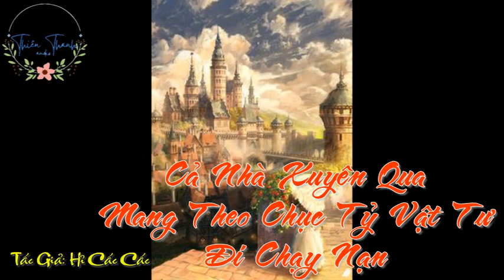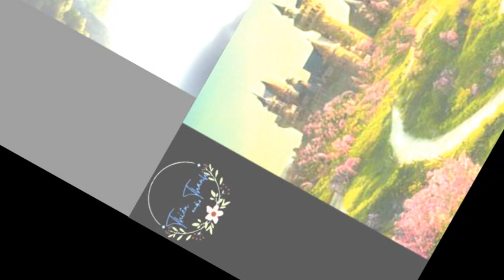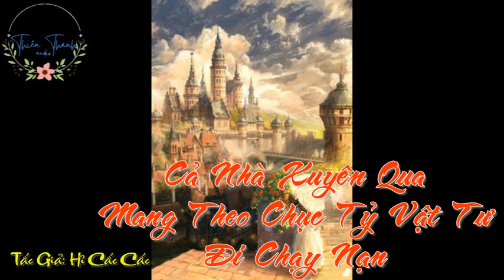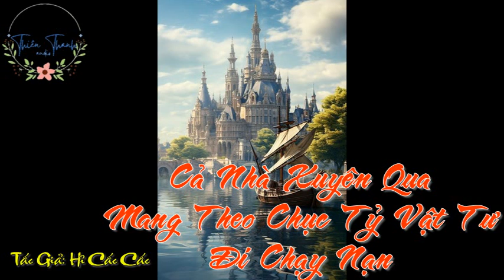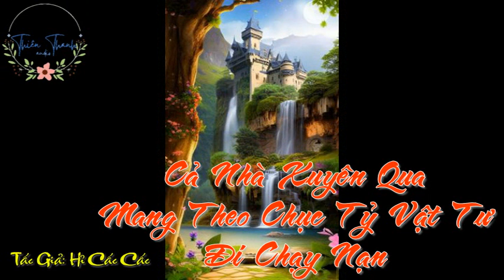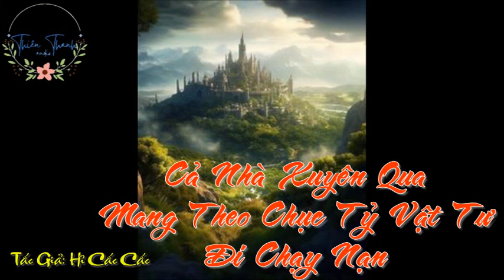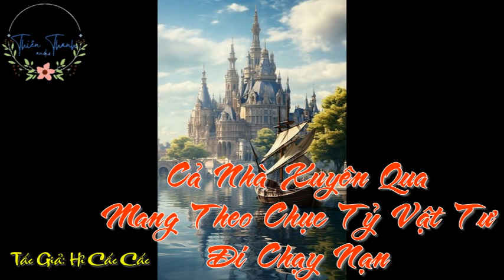Tập 7: Cả nhà xuyên qua mang theo chục tỷ vật tư đi chạy nạn Điền Văn Xuyên Không Cổ Đại Nữ Cường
Tập 1: Cả nhà xuyên qua mang theo chục tỷ vật tư đi chạy nạn Điền Văn Xuyên Không Cổ Đại Nữ Cường
【 cả nhà xuyên qua + toàn dân chạy nạn + mỹ thực + làm ruộng kinh thương 】

nữ cảnh Đinh Tiểu Điệp không nghĩ tới, một hồi ngoài ý muốn khiến cho cả nhà tam khẩu xuyên qua đến cổ đại chạy nạn trên đường.

Thiên tai nhân họa không ngừng, thảo hoang còn có du dân đột kích, mỗi ngày trợn mắt không phải muốn đói chết chính là bị dẫm chết hoặc là bị chém chết?

Xuyên qua không đáng sợ, đáng sợ chính là còn xuyên đến ba cái túng bao trên người, một nhà ba người gầy trơ cả xương, người trong thôn người dễ khi dễ.

Đừng sợ, xuyên qua không cần hoảng, cả nhà cùng nhau cương!

Xuyên thành tiểu hài tử Đinh Tiểu Điệp mang theo chục tỷ vật tư không gian, tự thân lại là phúc khí tràn đầy đoàn sủng, nước khoáng tùy tiện uống, thỏ hoang chính mình đụng vào trước mặt tới, phóng nhãn nhìn lại, mãn sơn đều là nấm cục đen, đại phú người đánh thưởng nói đến là đến. Phía sau có cha mẹ song thân làm hậu thuẫn, quản gia có đạo mẫu thân tới, tính toán tỉ mỉ cha trấn cửa ải, cuộc sống này quả thực không cần quá hảo!

Chính là vì sao ngày lành vừa mới bắt đầu, mắt thấy đại nạn lại khởi mưa gió sắp đến, Đinh Tiểu Điệp nói cho ngươi, không có việc gì, vì mạng sống, ta tiếp tục trốn!

Rốt cuộc đi lên đỉnh cao nhân sinh bắt đầu suy xét nhân sinh đại sự sau, mới phát hiện mỗ Thái Tử gia đầy mặt ủy khuất: “Chúng ta…… Có thể tâm sự hai ta chính sự sao?”